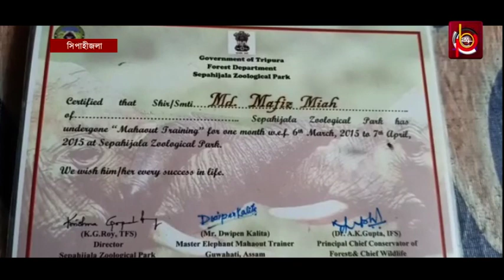মুখ্যমন্ত্রীর আশ্বাস পূরণ হল না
মুখ্যমন্ত্রীর আশ্বাস পূরণ হল না | Sepahijala অভয়ারণ্যে হাতির আক্রমণে আহত Majif Miah-র বেতন ৬ হাজার থেকে ৭ হাজার টাকা বাড়ানোর দাবি আজও অধরা।